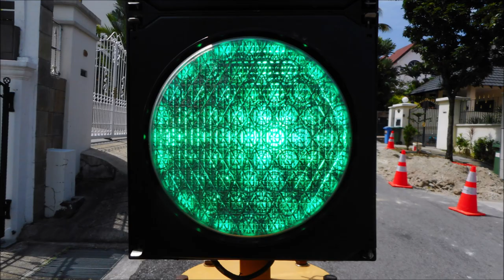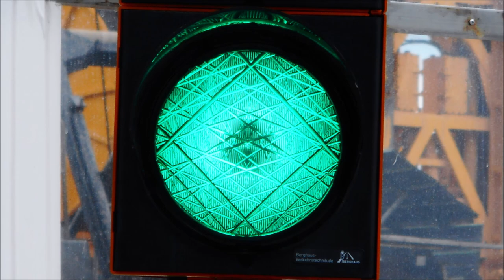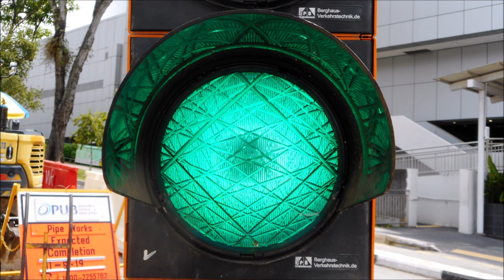2019 Christmas Traffic Light Collection (Singapore Portable Inc [Ft. LED] & LED TL Edition) Part 3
This video is about 2019 Christmas Traffic Light Collection (Singapore Portable Incandescent [Featuring LED] & LED Traffic Light Edition). Hope you enjoy it.

*Sing-along lyrics are included in Closed Captions